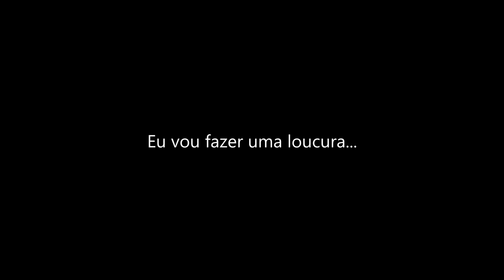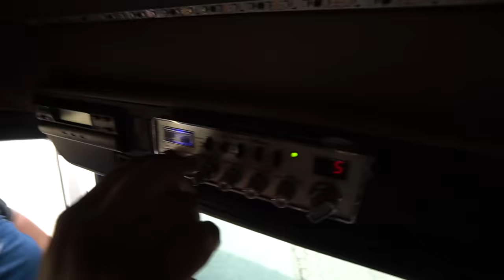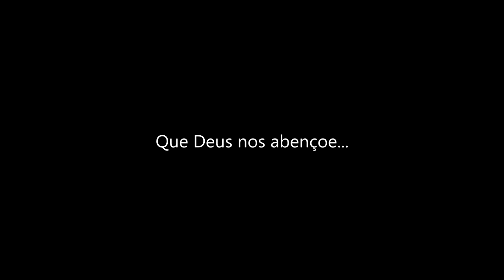ADEUS PAI, ADEUS MÃE...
● Sim galera... vou fazer a maior loucura da minha vida, são quase 8 mil Km de caminhão !

- Canal do Felipe: @FelipeMendesyt